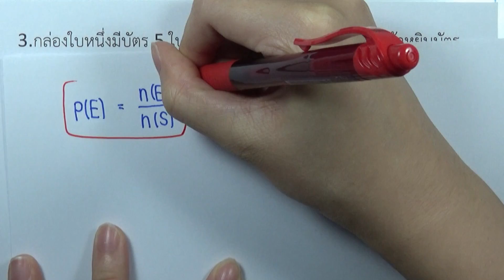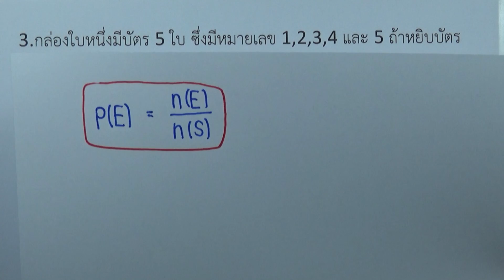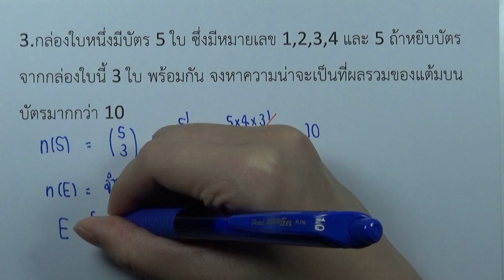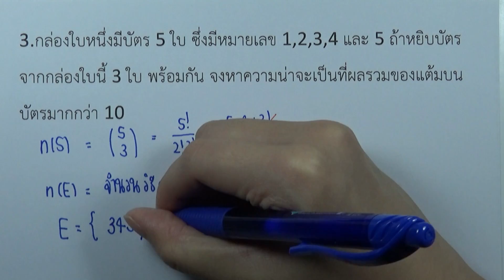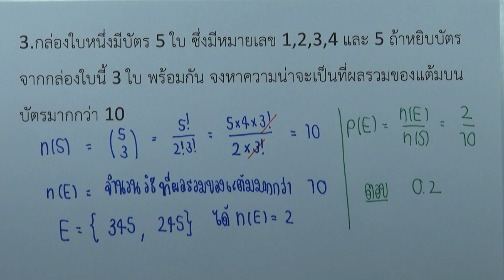ความน่าจะเป็น : แบบฝึกหัด 3.5ข ข้อ 3 | คณิตศาสตร์ ม.4-6 เล่ม 4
บท : ความน่าจะเป็น